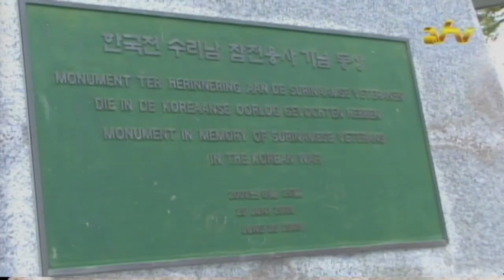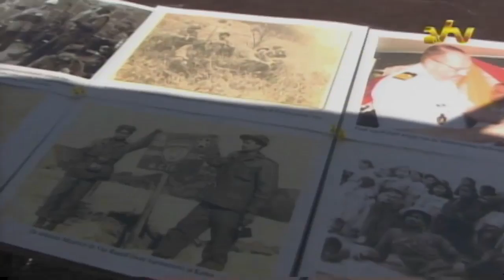27 07 2016 Kranslegging Monument Koreaanse Oorlog